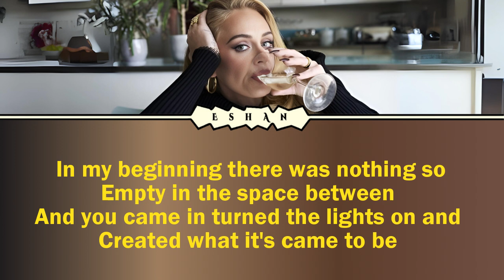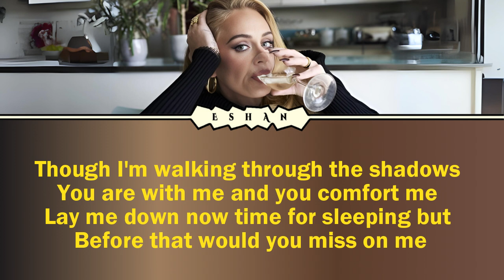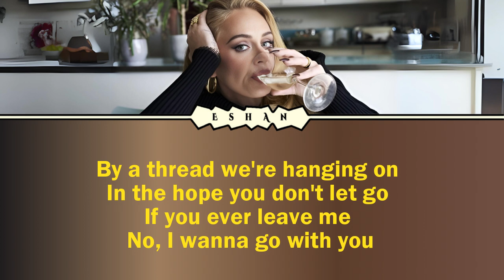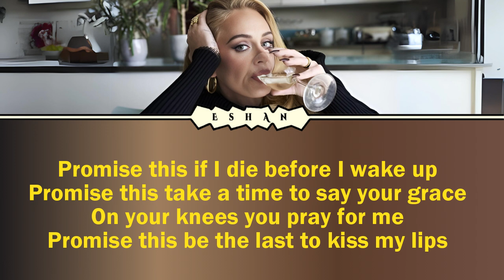LYRICS PROMISE THIS I ADELE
♥♥♥ Music information ♥♥♥

Title: Promise This
Artist: Adele
Original Singer: Cheryl Cole
Performed ON: 27 January 2011
Perfomed at: Live Lounge Special for BBC Radio 1 at Maida Vale Studios
Copyright: Copyright reserved to the original owner

Nikmati.

즐기세요.

尽情欣赏。